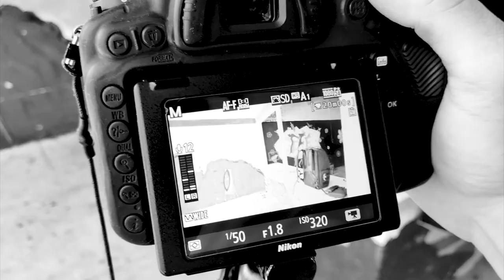Le MEILLEUR sac VOYAGE/PHOTO ?! 🎒📷 (Tenba AXIS 24L)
ROAD TO SOUTH KOREA !

Nikon Z6 - Objectif Z 24-70 mm f/4 S
Nikon Z6 - FTZ AF
Nikon Z6 - FTZ AF + Carte 64GB XQD
Sangle Joby S-L Pro
Tenba Axis 20L
Tenba Axis 32L
Vanguard VEO2 235AB
OnePlus 7 Pro
OnePlus 7T
Nettoyage capteur Full Frame
Nettoyage capteur APS-C
Hama Chiffon de nettoyage
Kit de Nettoyage
Carte mémoire SanDisk 64go

Musiques :